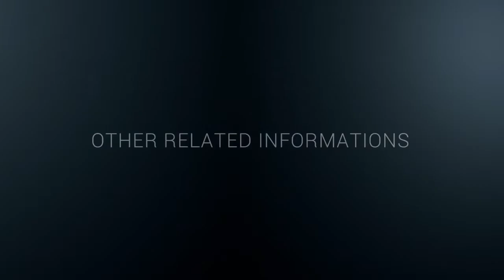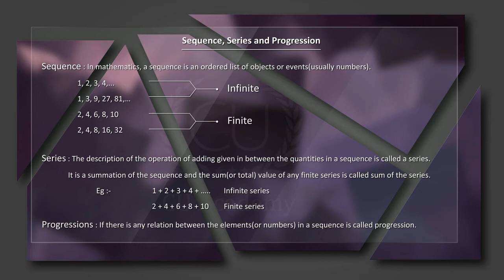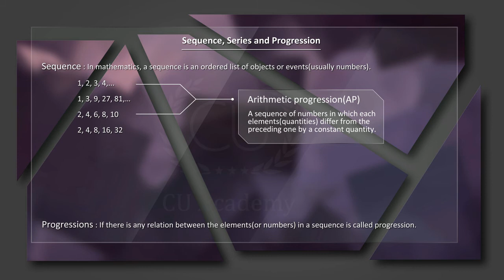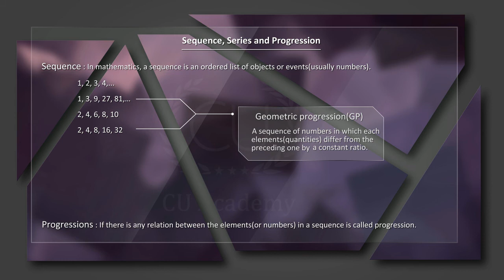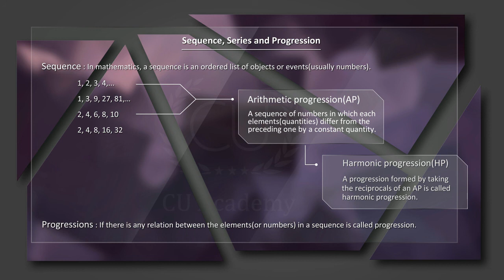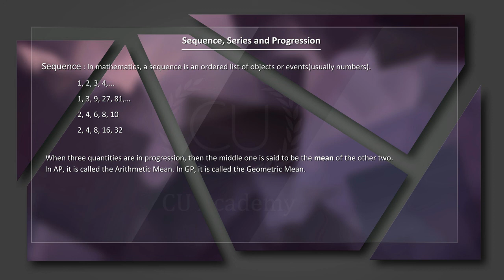Sequence,series and Progressions/B Numerical Mthd/3rdSEM/B.Com&BBA/Calicut University/Malayalam/P18